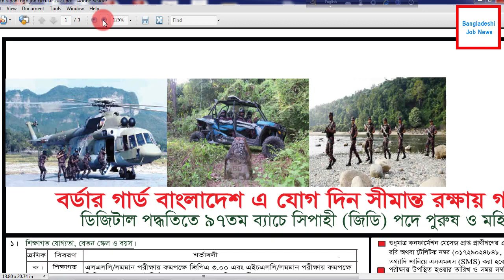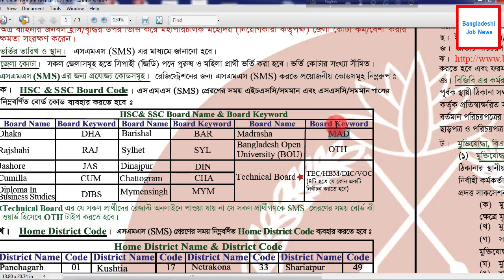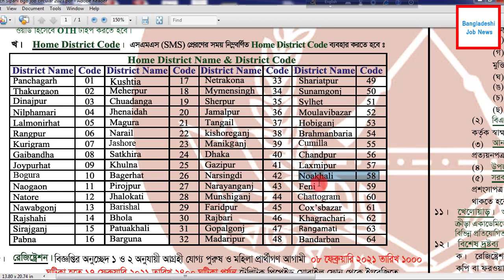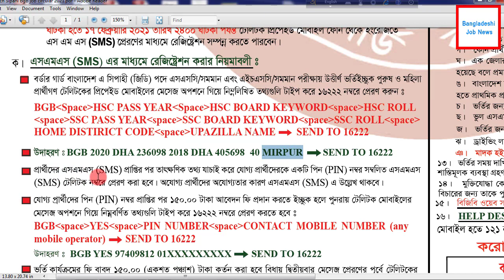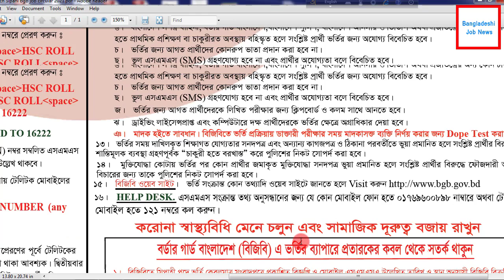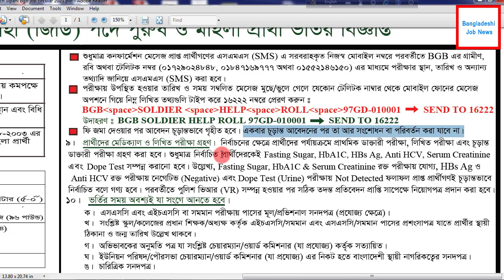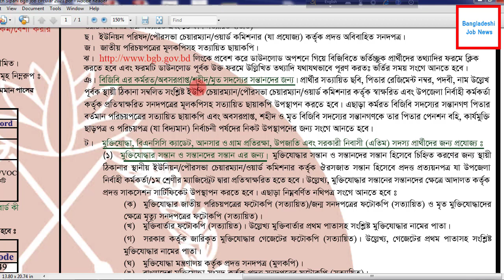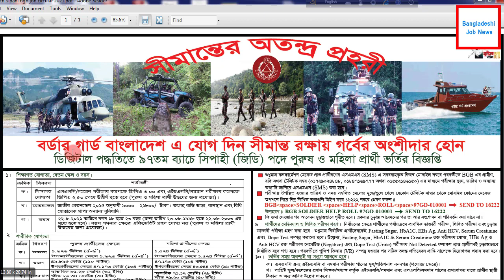BGB Job Circular 2021 | BGB 97th Batch Sipahi Job Circular | বিজিবি সিপাহী নিয়োগ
বিজিবি নিয়োগ BGB SMS Apply System 2021 Border Guard Bangladesh BGB Job circular 2021 Recently BGB Jobs circular published at website Border Guard Bangladesh BGB job circular 2021 also update by jobshospital.mohonsworldnu.com .

BGB jobs circular in Bangladesh published by join Border Guard Bangladesh BGB official website. In Few days ago they noticed new jobs vacancy on there website.

Now this BGB Jobs circular original notice also update by our website. Lets check your BGB jobs short information.

Border Guard Bangladesh BGB Job Circular 2021

Border Guard Bangladesh BGB Jobs circular is an attractive jobs in our country. Most of the People find BGB jobs from Bangladesh. Some people called this jobs as a"BGB Job".

Border Guard Bangladesh BGB Result, Exam Center, job salary, age limit are written below. So, Read below this jobs recruitment and apply if you are qualified.

BGB Job SMS Apply System 2021 | Bangladeshi Job News
Application: SMS System Only Teletalk SIM

1st SMS System:

BGB Space HSC BOARD KEYWORD Space HSC ROLL space PASS YEAR space  SSC BOARD KEYWORD  space SSC ROLL space SSC PASS YEAR  space  HOME DISTIRICT CODE  space  UPAZILLA NAME and SEND TO 16222

For Example: BGB DHA 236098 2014 DHA 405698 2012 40 MIRPUR and SEND TO 16222

2nd SMS System:

BGB space YES space  PIN NUMBER  space CONTACT MOBILE NUMBER (any mobile operator) and SEND TO 16222

For Example: BGB YES 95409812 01XXXXXXXXX and SEND TO 16222

Application Fee: 150 TK

Lost Registration Number:

BGB space HELP space SSC BOARD KEYWORD space  SSC ROLL  space  PASSING YEAR space HOME DISTRICT CODE  space  UPAZILLA NAME- SEND TO 16222

For Example: BGB HELP DHA 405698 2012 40 MIRPUR SEND TO 16222